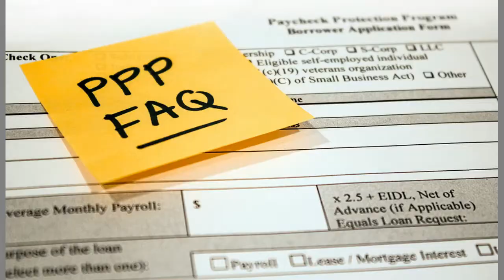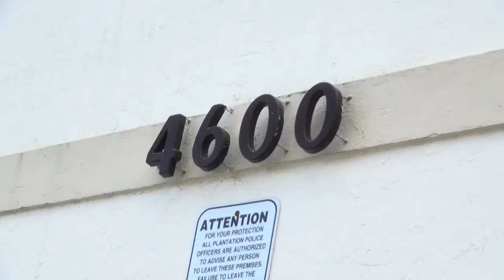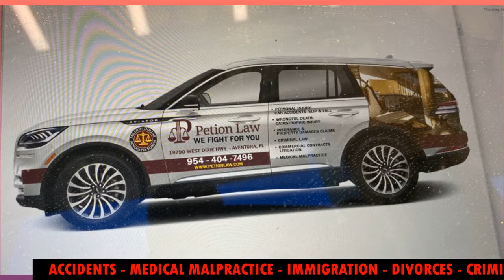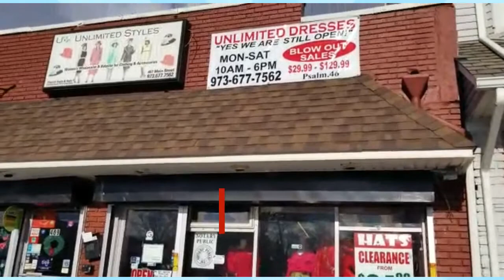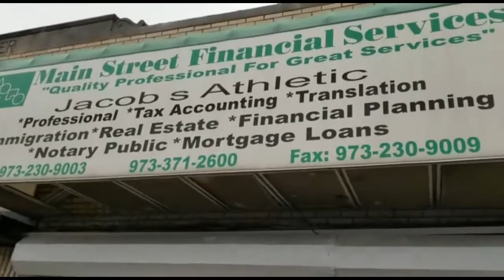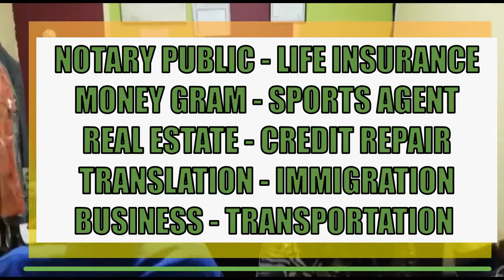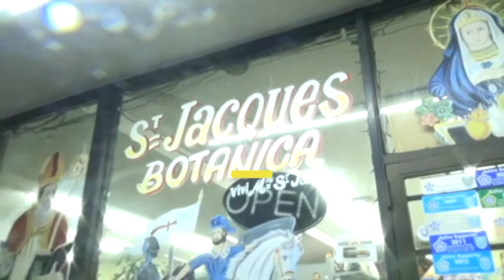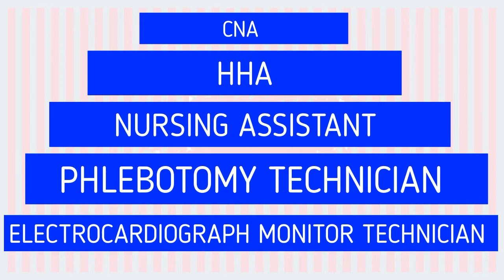LE TABOU COMBO CLARIFIE LE CONFLIT AVEC HERMANN RUDY NAU